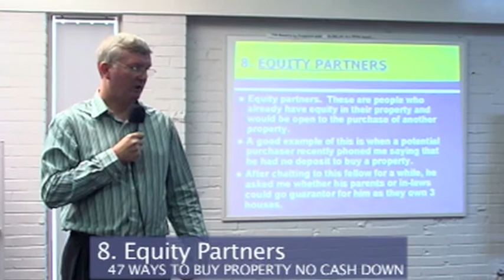The Property King- Sean Summerville Using Equity for No Money Down Part 8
From my eBook 47 Ways to Buy and Profit from Property No Cash Down.
This could be form a Joint Venture Partner or a house you all ready own.  It could even be a relative you borrow the deposit from their equity. The secret to this strategy is buying the property the property at a discount.